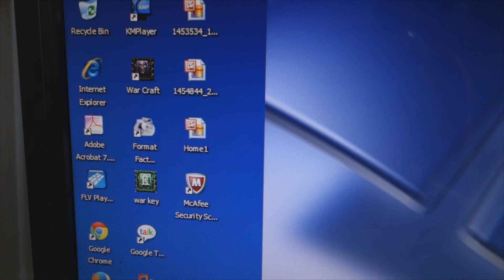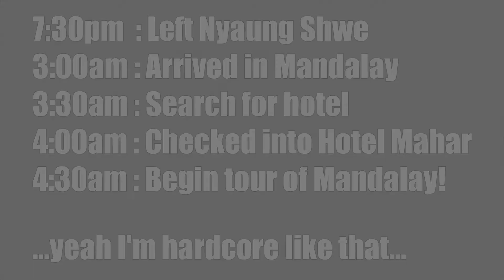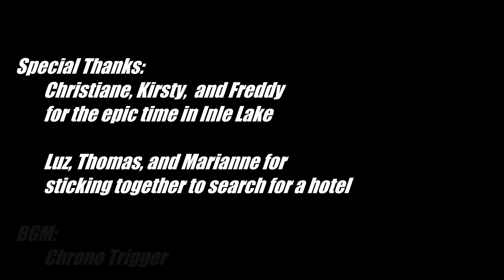Ten Days In Myanmar (Burma) Part 2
In December 2013, I backpacked solo for the very first time in my life. The insanely beautiful country of Myanmar (Burma) was the destination, and here's what I did while I was there!